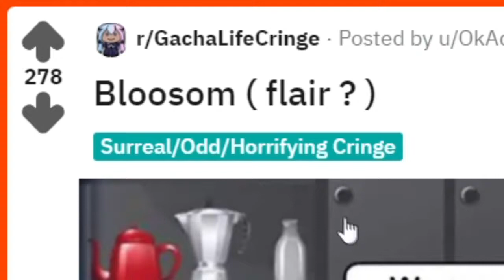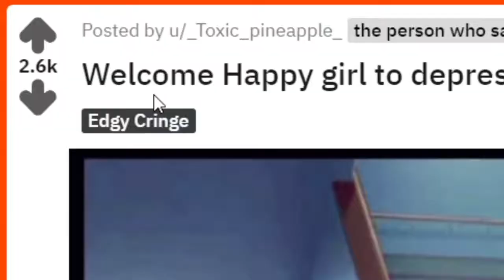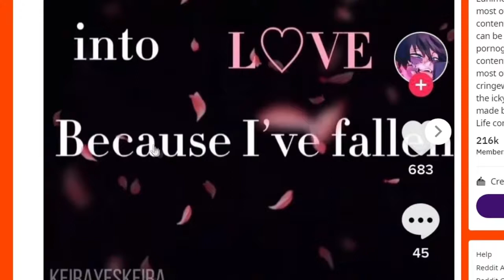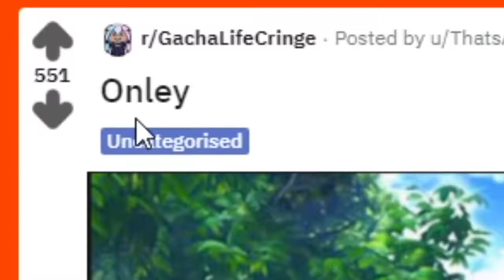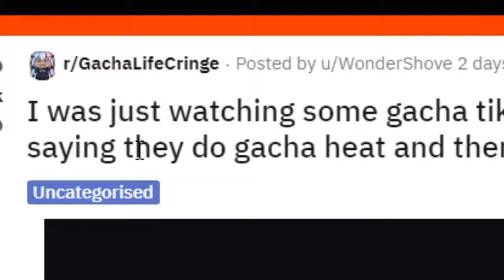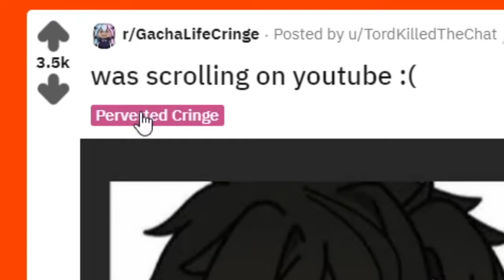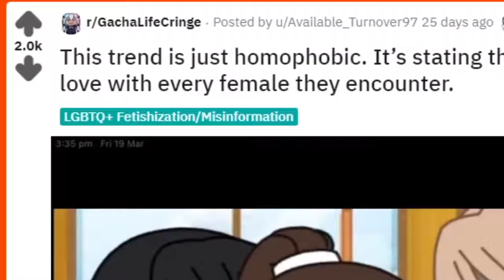R gachalifecringe IS HILARIOUSLY BAD